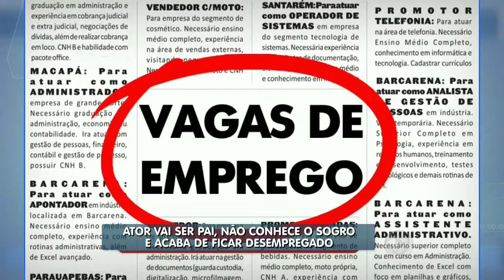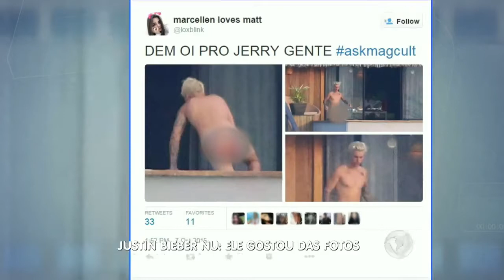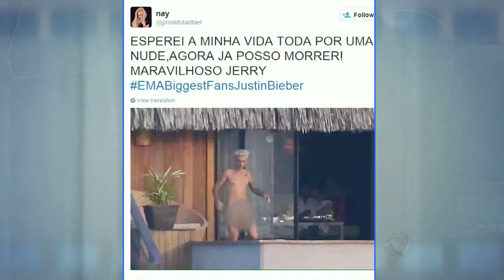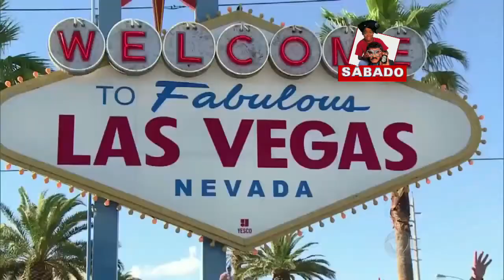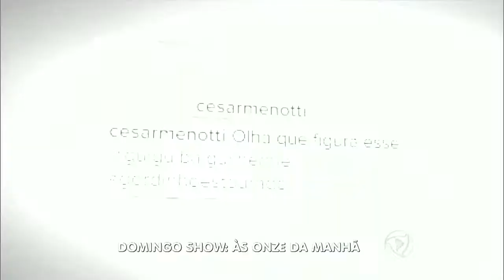HDV: Bieber pelado na sacada, mãe sarada aos 63 e atriz come marmita